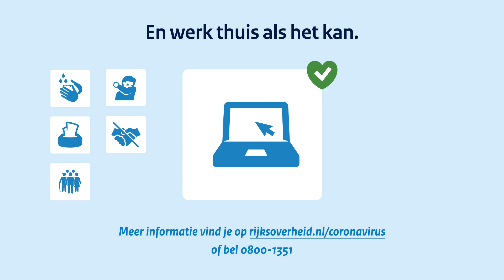Maatregelen bij Coronavirus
De korte versie van welke maatregelen je kunt nemen tegen coronavirus.

Meer informatie vind je op